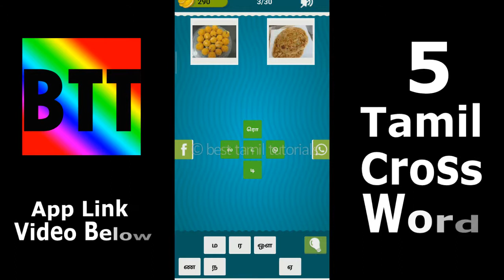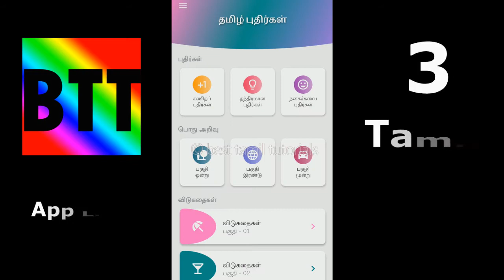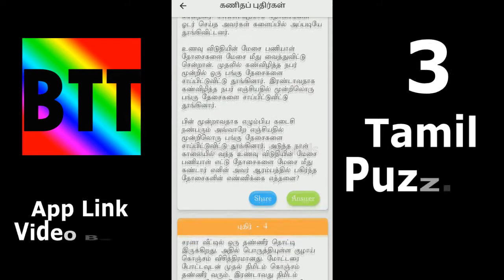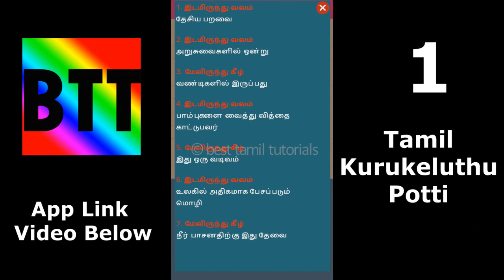TOP 5 TAMIL BRAIN RIDDLES GAMES - BEST TAMIL TUTORIALS